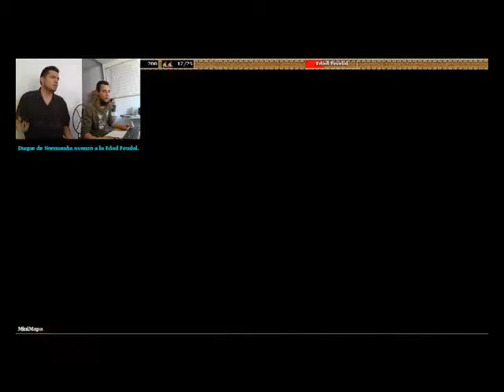Partida de Prueba en Age of Empires 2 the conqueros - con un buen amigo entérate!